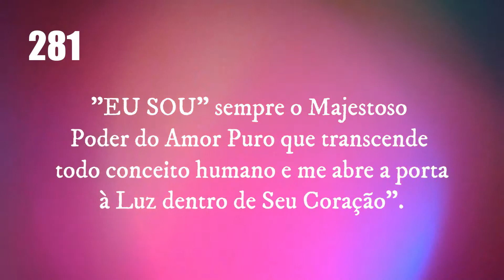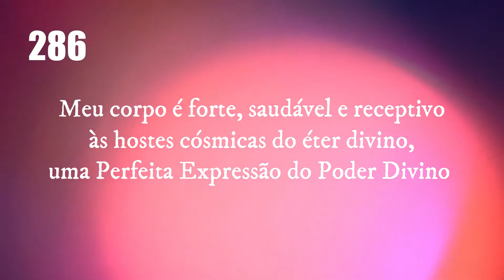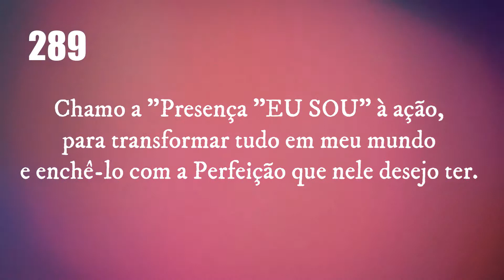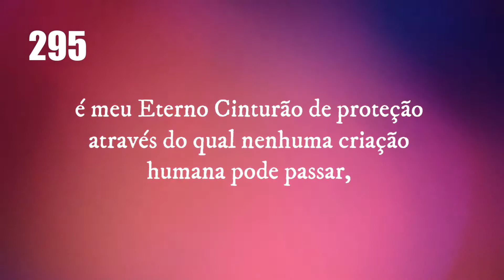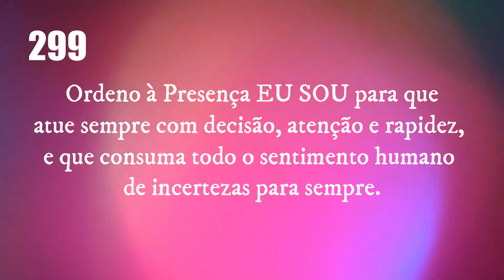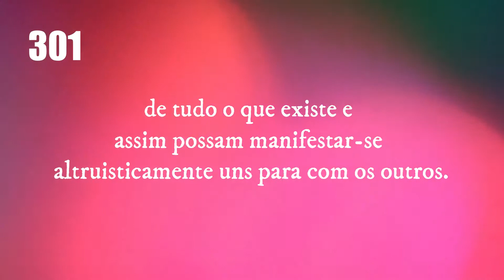301 AFIRMAÇÕES DO LIVRO DE OURO DE SAINT GERMAIN - 277 a 301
LINKS DAS AFIRMAÇÕES SEPARADAS PARA UMA MELHOR PRÁTICA

Estas 301 afirmações do "EU SOU", ajudam-nos  a magnetizar o Poder de Nossa Amada Presença EU SOU para nós, para nossos irmãos e para nosso planeta.

Deus é a Palavra e a Palavra é Deus Manifestado.

Assim, apresentamos abaixo, as afirmações positivas do LIVRO DE OURO DE SAINT GERMAIN, que em muito nos ajuda a trazer à nossa realidade, a Amada Presença do EU SOU O QUE EU SOU, Manifestada e Atuante.

Antes porém, sugerimos a leitura do primeiro capítulo do Livro de Ouro de Saint Germain, onde o Mestre nos traz à Luz deste maravilhoso ensinamento.